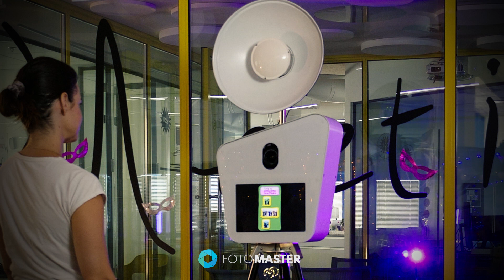Retro Photo Booth: Artistic Photo Filters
The Artistic Photo Filters feature of Foto Master's photo booth software demonstrated on the original Retro Photo Booth.